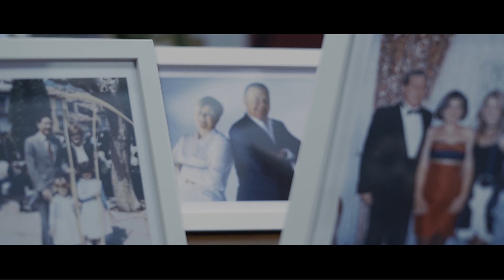Nirvel Beauty Group - "Creemos en la belleza única de las personas"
Nirvel Beauty Group, nace para aglutinar todas las empresas y marcas del grupo, y lo hace con valores actualizados y con la misión de desarrollar y comercializar productos cosméticos profesionales de calidad por y para el bienestar de todos.

A partir de hoy, Nirvel Beauty Group, engloba nuestras marcas Nirvel Professional & LeviSsime, nuestras compañías Nirvel Cosmetics & Nirvel USA, y Nirvel Fundación. Con la visión de seguir ofreciendo lo mejor a todos: profesionales, clientes y empleados, porque Creemos en la belleza única de las personas.

Desde Nirvel Beauty Group os damos las gracias por formar parte de nosotros.

[ Creemos en la belleza única de las personas ]